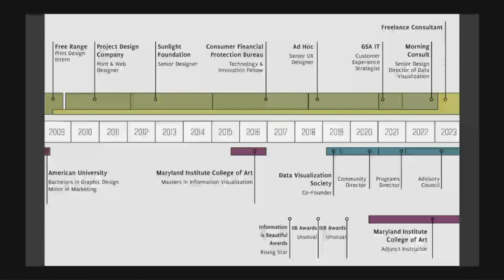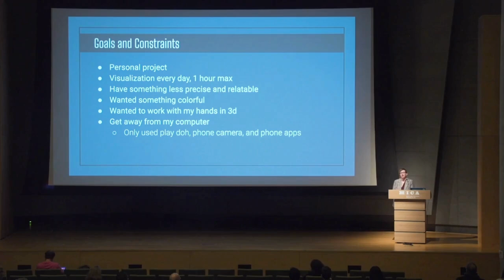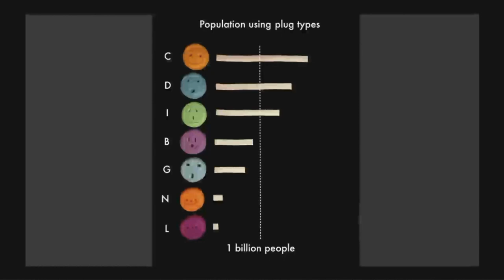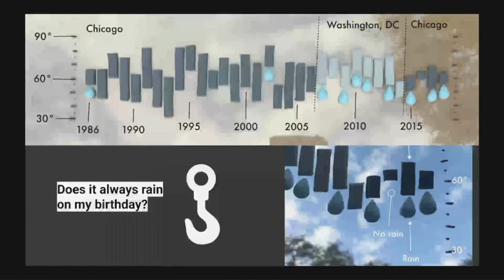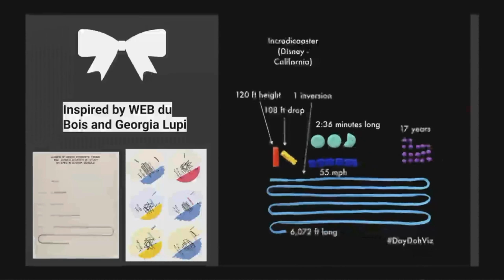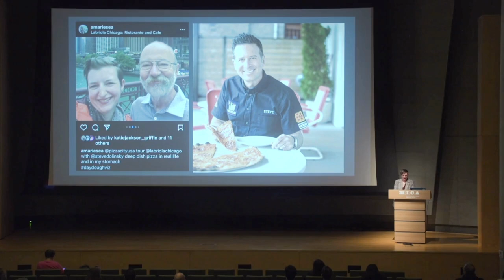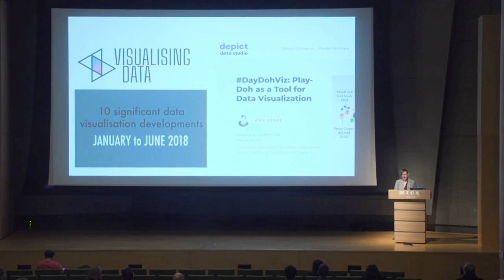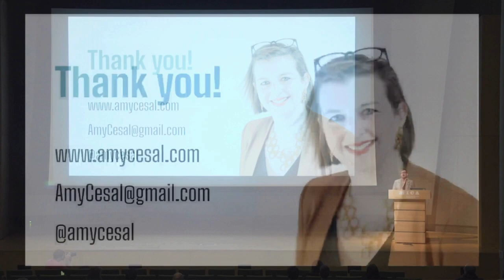Visualizing with play-doh | Amy Cesal (Day of Inspiration 2023)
This talk was presented at the 2023 Day of Inspiration Mini Conference on November 3, at the Maryland College of Art.
During this one-day event, attendees heard from leading voices and designers in data visualization reflecting on the state of our field, sparking creativity, and sharing the behind the scenes of how shortlisted works for the 2023 IIB Awards were created.

The Data Visualization Society was founded to serve as a professional home for those working across the discipline. Our mission is to connect data visualizers across tech stacks, subject areas, and experience. Advance your skills and grow your network by joining our community